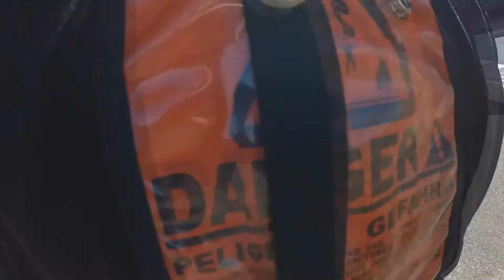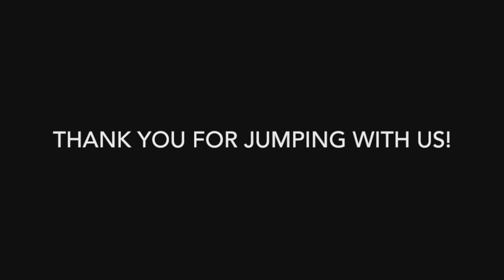Skydive Tennessee Kenneth Worley